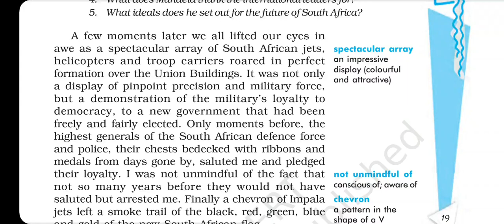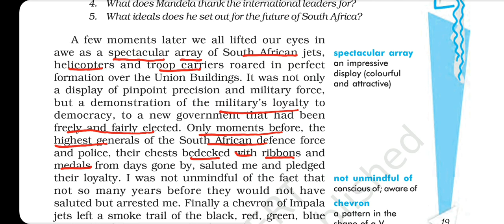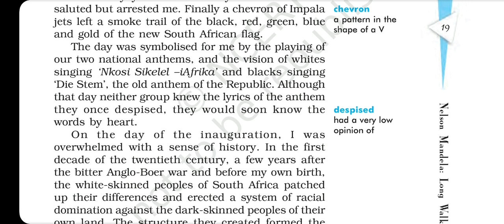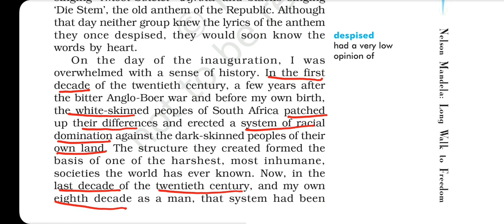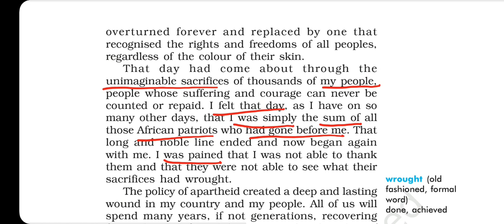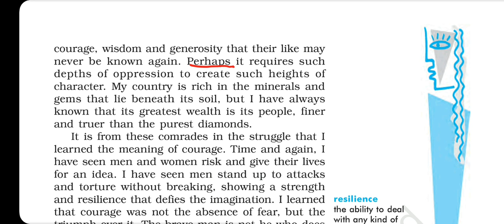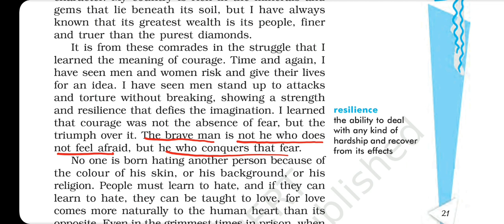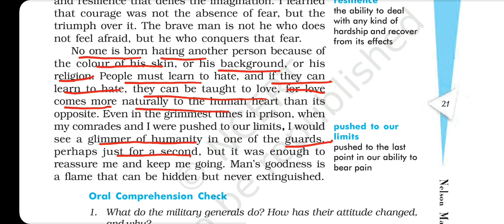Nelson Mandela Long Walk to Freedom Class 10 English Literature Chapter 2(2023-24)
Nelson Mandela Long Walk to FreedomClass 10 English Literature Chapter 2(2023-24)

class 10 English (new session 2023-24) First Flight Book | Complete CBSE Course

Class: 10th
Subject: English Literature
Chapter: Nelson Mandela
‣ Topic Name: Nelson Mandela Long Walk to Freedom
‣ Topics Covered In This Video (Anshika mam).
This video provides an overview of Class 10 English
Literature Nelson Mandela Long Walk to Freedom and the NCERT Solutions provided by Anshika mam.
The video will cover the overview of the chapter, the main themes of the literary text, the characters, and their relationships, and the NCERT Solutions to the questions asked in the book. Additionally, the video
will explain various techniques to interpret the paragraphs and to understand the overall theme of the chapter. The video will also provide example questions and answers to test the viewer's
understanding.

nelson mandela class 10 questions and answers
nelson mandela class 10 questions and answers pdf
nelson mandela class 10 short question answer
ncert solutions for class 10 english chapter 2 first flight nelson mandela class 10 extra questions and answers
up board nelson mandela class 10 pdf

nelson mandela long walk to freedom class 10
nelson mandela
nelson mandela class 10
nelson mandela long walk to freedom class 10 in hindi
nelson mandela long walk to freedom class 10 question answer
nelson mandela long walk to freedom class 10 in hindi animation
nelson mandela long walk to freedom class 10 in english
nelson mandela long walk to freedom class 10 in hindi summary long walk to freedom class 10 in hindi question answer
nelson mandela speech
class 10 english chapter 2
class 10 enalish chapter 2 nelson mandela
class 10 english chapter 2 nelson mandela long walk to freedom
class 10 nelson mandela long walk to freedom

Class 10 math chapterwise videos for cbse board 2023-24 ⤵️

Class 10 english || board 2023-24 ⤵️

✅️░O░t░h░e░r░ ░v░i░d░e░o░s░-